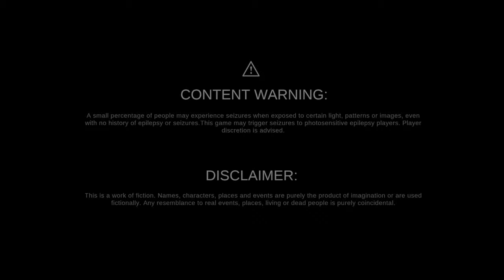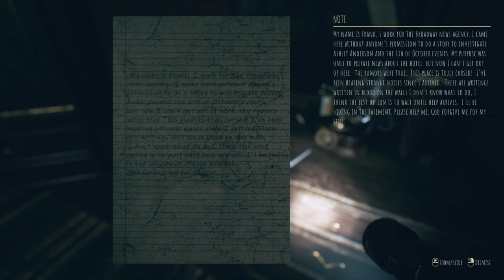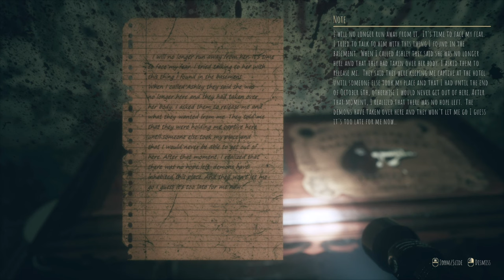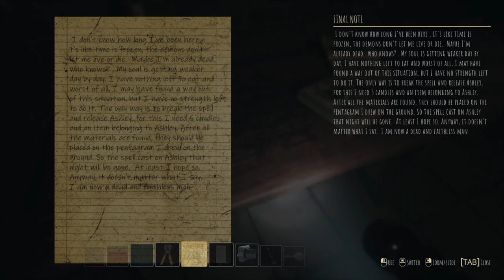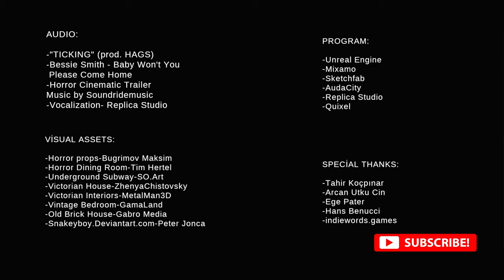Hotel Greenwood - Full Game Longplay Walkthrough | 4K | No Commentary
Hotel Greenwood - Psychological horror game | Full Game Longplay Walkthrough | 4K60fps | No Commentary

Join me, as I play as Detective Aaron Parker on my visit to the abandoned hotel in a wooded area far from the city in Greenwood, England. After the death of Ashley Anderson, who worked as a service worker at the Greenwood hotel, unexplainable events occur. On the night of October 6 in 2012, when Ashley went to clean room 352, she was attacked by the customers in the room. Despite all the interventions, the young girl dies. After this unbelievable murder, the attackers admit that they used Ashley for their ritual in the room. Exactly one year after the incident, the customers who stayed at room 352, T.H. and his family are found dead in their room. Investigators couldn't find any clues as to how the family was killed. When the authorities cannot clarify this mysterious incident, they decide to shut the hotel down. But even though the hotel is closed, it is said that every year on October 6, the lights turns on and strange noises are heard from inside. To investigate the situation, I enter the hotel.